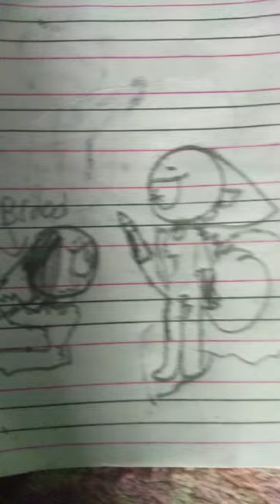March 23, 2023